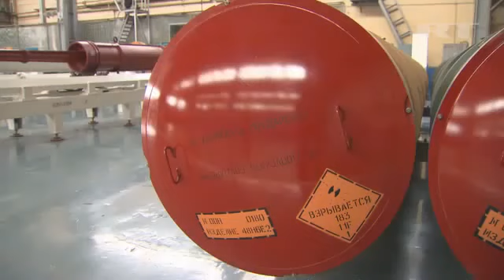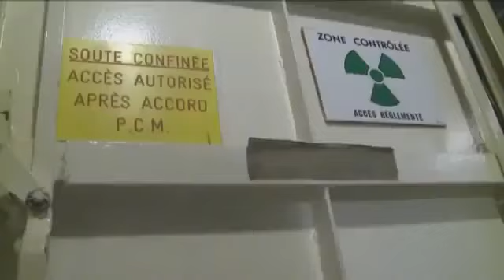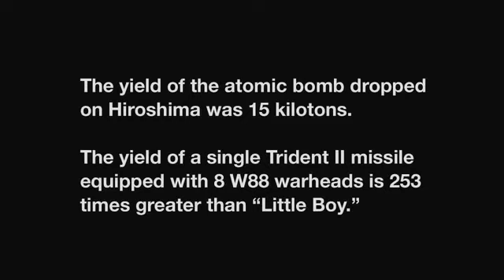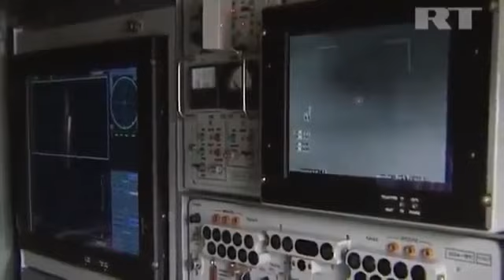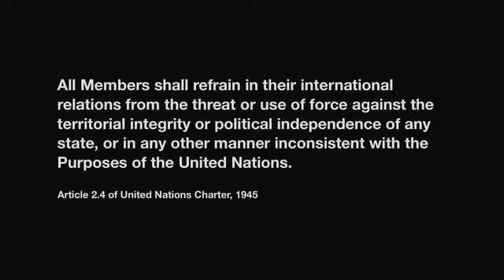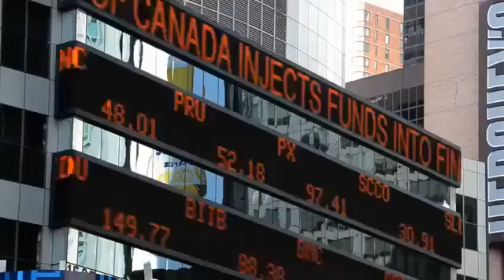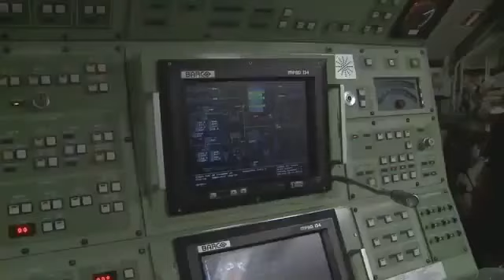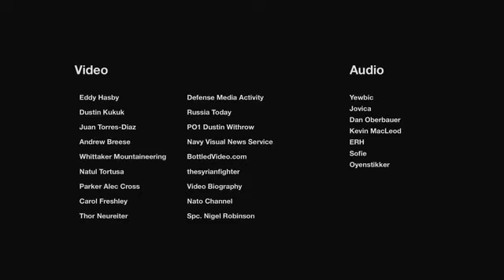Red Alert WARNING!! Obama Will Start Nuclear 'Armageddon' Illuminati WORLD War III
heartCanSEE | Manasseh@1WORLDCommunity
End Of the History Not End Of the WORLD

Waspada Isyarat merah, AMARAN!!! Obama Akan Mula nuklear Armageddon Illuminati Perang DUNIA III

Ramalan AkhirZAMAN: Illuminati Perang DUNIA 3 - yang dirancang dan dilaksanakan oleh bayangan fasis pelbagai generasi cenderung untuk menguasai DUNIA dan pembunuhan pengurangan penduduk, peperangan sekitar Israel dan nuklear Armageddon sedang diskripkan untuk menyambut totalitarian satu kerajaan DUNIA untuk oligarki barat dan Eropah, dan bankster kelas elit.

Filem ini mengambarkan gambaran yang sangat suram negara-negara hal ehwal DUNIA dengan beberapa harapan kacamata, namun pilihan yang berdaya maju dibentangkan, dan kebenaran kejam diturunkan mengenai isu-isu seperti Syria, Iran, Rusia, China, DPRK, Peluru Berpandu Pertahanan, senjata uranium, Israel dan Palestin, peperangan yang lalu, perhambaan ekonomi, dan berarak ke WW3

Ini benar-benar menakutkan seperti yang kita menonton roda langkah-langkah peperangan di sekeliling kita. Adakah yang Masmen yang menjalankan negara kita merancang pembunuhan tiap-tiap orang di muka bumi ini, saya tidak boleh katakan. Saya percaya kita berada di titik tiada pemulangan sekarang. Saya bercadang untuk menghabiskan setiap saat bangun dengan anak-anak saya. Memberitahu mereka 'how Sorry I am' bahawa kita tidak mampu untuk menghentikan ini daripada ianya berlaku.

Acara yang BESAR akan DATANG. Peristiwa DUNIA yang akan mengongcang dan memgubahnya selama-lamanya. ia akan datang dalam masa kehidupan kita. jadi berSedialah. Semoga Allah bersama anda . . .

Apocalypse End times: Illuminati WORLD War III - Planned and executed by shadowy multi-generational fascists bent on world domination and genocidal depopulation, the wars surrounding Israel and nuclear armageddon are being scripted to usher in a totalitarian one world government for the western and European oligarchy, and elite bankster class.

The film paints a very bleak picture of the state of WORLD affairs with few glimmers of hope, however viable options are presented, and the brutal truth is revealed on such issues as Syria, Iran, Russia, China, DPRK, Missile Defense, Depleted Uranium Munitions, Israel and Palestine, past wars, economic slavery, and the march to WW3

This is truly frightening as we watch the wheels of war move all around us. Are the Masmen who run our country planning the murder of every person on earth, I can not say. I do believe we are at the point of no-return now. I plan to spend every waking moment with my children. Telling them how Sorry I am that we were not able to stop this from happening.

The Great Event is COMING. An Event the WORLD will be shaken and Changed Forever. it is COMING during our life time. so be READY. God Bless

GOD Almighty Say in the HOLY 'QURAN: 'No Reward Do I Ask Of You For It: MY REWARD IS ONLY FROM THE LORD OF THE UNIVERSE'. (QS 26:109)

GOD Almighty Say in the HOLY 'QURAN: 'Corruption has appeared throughout the land and sea by [reason of] what the hands of people have earned so He may let them taste part of [the consequence of] what they have done that perhaps they will return (to righteousness). (QS Ar Rum 30: 41)

Firman Allah Taala: 'Telah timbul berbagai kerosakan & bala bencana di darat & di laut dengan sebab apa yang telah dilakukan oleh tangan manusia; (timbulnya yang demikian) kerana Allah hendak merasakan mereka sebahagian dari balasan perbuatan-perbuatan buruk yang mereka telah lakukan, supaya mereka kembali (insaf & bertaubat).'(30:41)